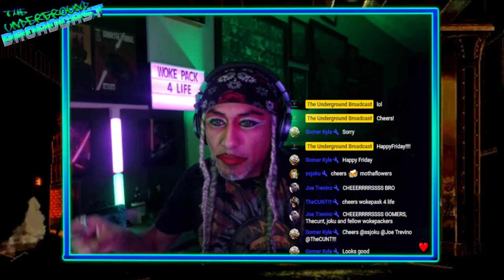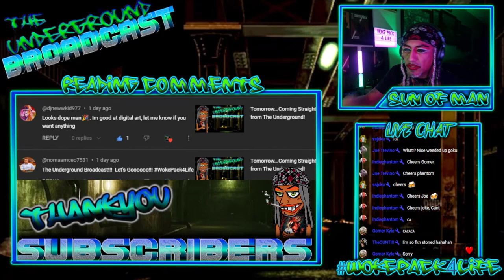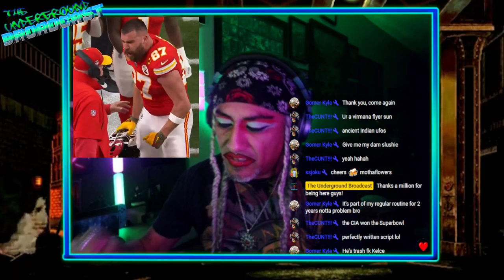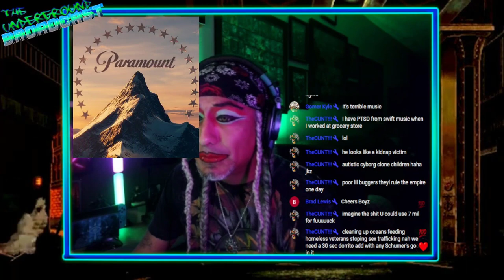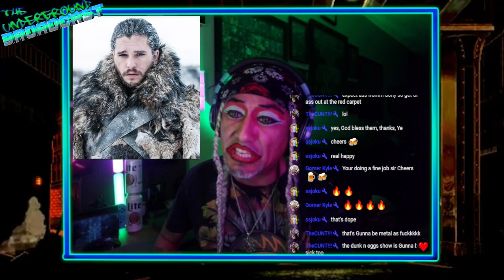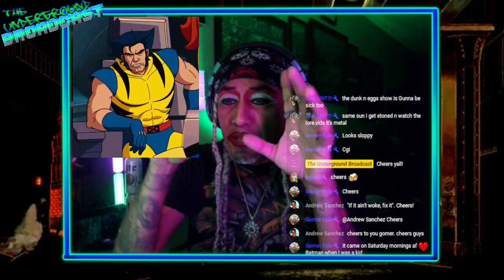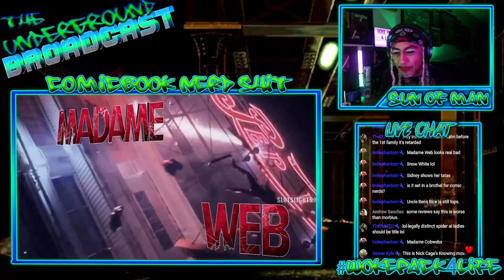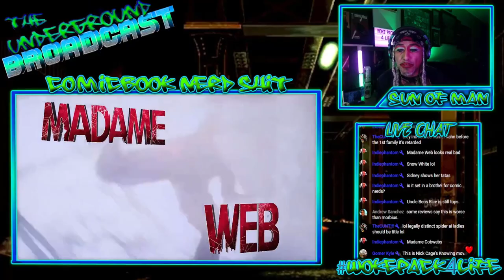The Underground Broadcast #1 - MadameWeb Review, Daredevil Leaks, Deadpool 3 & More Drunk Nerd News!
The Underground Broadcast #1 - Madame Web Review, Daredevil Leaks, Deadpool 3 & More Drunk Nerd News!

Chapters
00:00 Start
06:22 Reading YouTube Comments
42:08 Taylor Swift Invades Super Bowl LVIII
58:25 Super Bowl Commercials
1:06:56 Mark Ruffalo gets a Star
1:09:56 Marcus Jordan and Lisa Pippen Breakup!
1:16:20 Madame Web Premier
1:21:50 Kanye Responds to Haters
1:28:07 Aegon the Conqueror In the Works
1:36:12 Halo Season 2 Episode 1-3 Review
1:48:54 Godzilla x Kong Spoilers
1:55:50 Joker 2 New Images
2:00:15 X-Men 97 Trailer
2:16:19 Ghost Rider Movie
2:19:37 Fantastic Four New Cast and Rumors
2:29:47 Daredevil Born Again Leaks
2:44:10 Deadpool and Wolverine Trailer Spoilers
3:00:09 Madame Web Spoiler Review